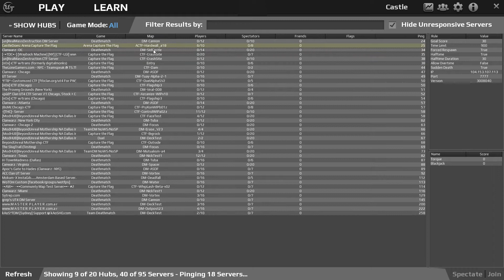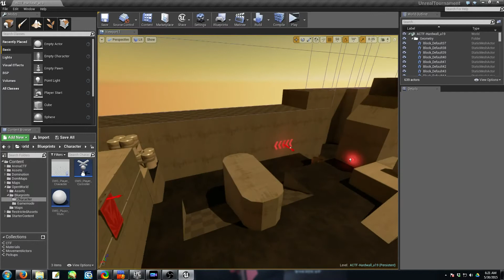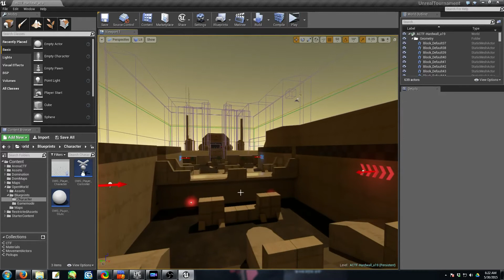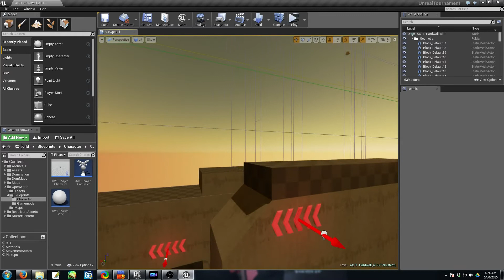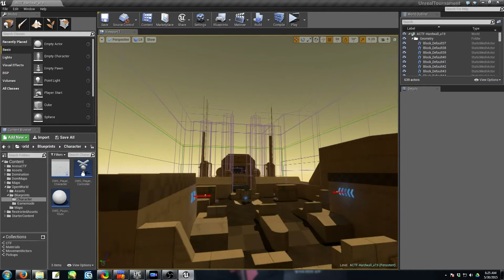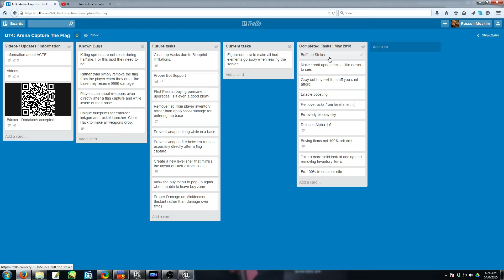Episode 167, UT4: ACTF Update and Direction.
Description: More fixes and changes in place! Moar maps? Further work on the upgrade system? Need opinions!

M3ss twitch stream check it out!

Arena Capture The Flag is a new round based take on capture the flag inspired by the the game play of CS:GO. Its a completely fresh angle on capture the flag from Unreal Tournament 4.

New version update! 5/29/2015
Alpha 1.6 is up and ready to play on the dedicated server!
The redirect is currently functional so no need to download a pak file.

For more details about the project visit here:

Change list for Alpha 1.6
- Items that you cannot afford will now appear grey when in buy menu.
- Boosting should now be possible.
- Buffed the Striker
- Improved visibility of credit text on HUD.
- Level shell for HardWall is simplified to reduce file size.
- Sky should no longer be overly bloomy.

Thank you Vicious!